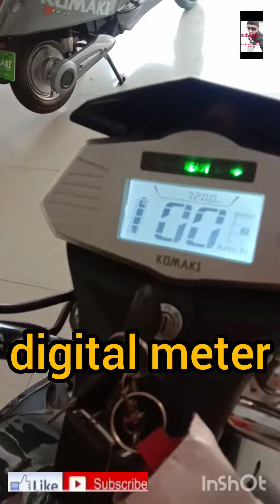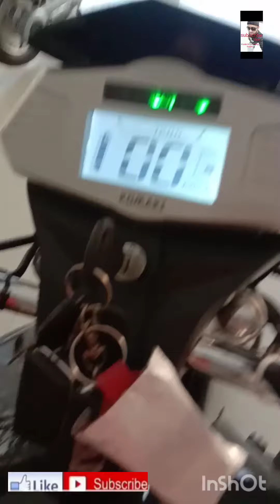2023 New komaki mx3 electric bike black colour on road price specfication full details video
2023 New komaki mx3 electric bike black colour on road price specfication full details video